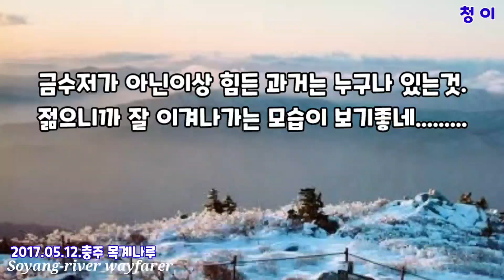💗청이품바💗 비오는날 팬티까지 젖고 개고생한 잊고싶은 흑-역사 공연.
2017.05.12. 충주 목계나루에서..핸폰영상..